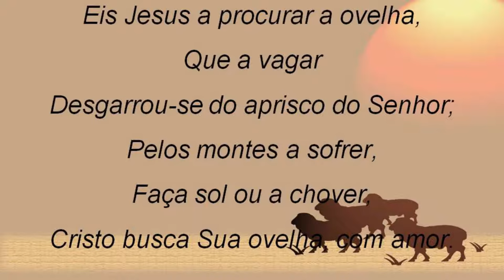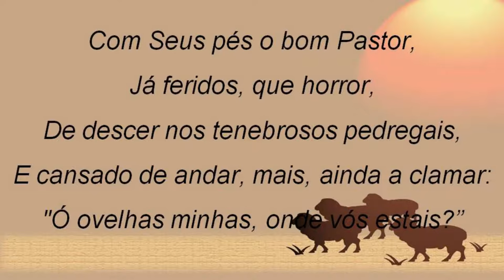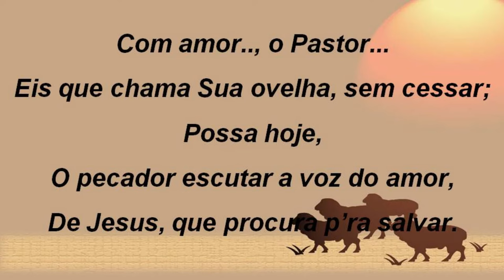Harpa Cristã 104 - Jesus Procura A Ovelha